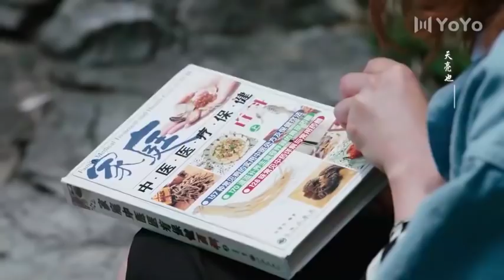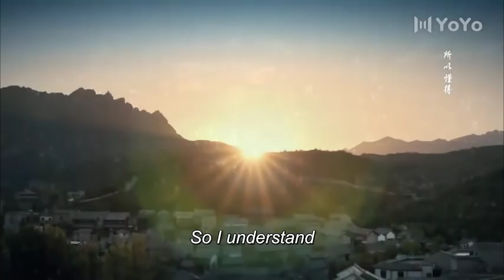为了重返演艺圈，男主经历了痛苦而漫长的复健，终于站起来了 🥰 中国电视剧